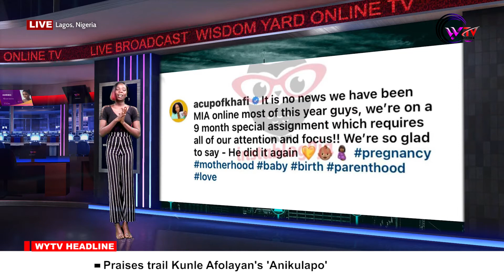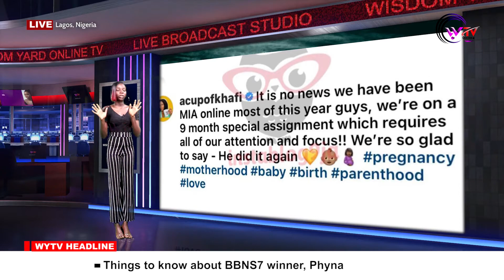ASAKE HAS DONE IT AGAIN